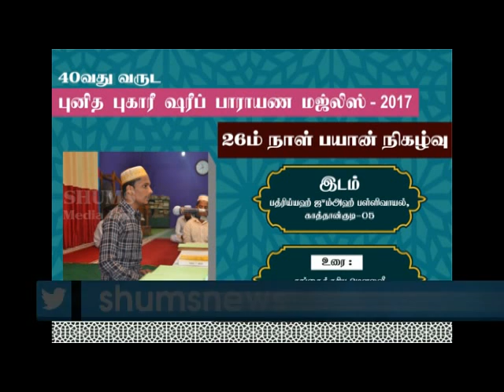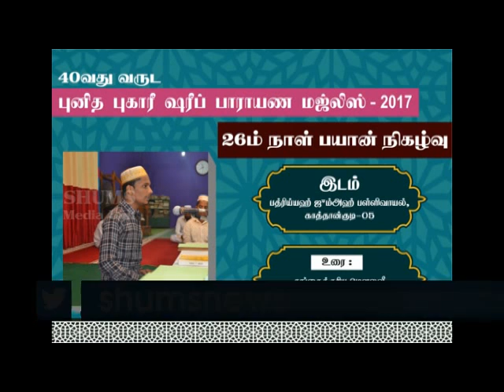40வது வருட புனித புகாரீஷரீப் பாராயண மஜ்லிஸ் - 2017 26ம் நாள் பயான் நிகழ்வு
உரை : சங்கைக்குரிய மௌலவீ MBT. நஷாத் றப்பானீ அவர்கள்.

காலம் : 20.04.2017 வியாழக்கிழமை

இடம் : பத்ரிய்யஹ் ஜும்அஹ் பள்ளிவாயல், காத்தான்குடி-5. இலங்கை